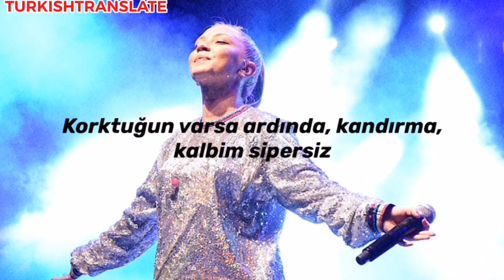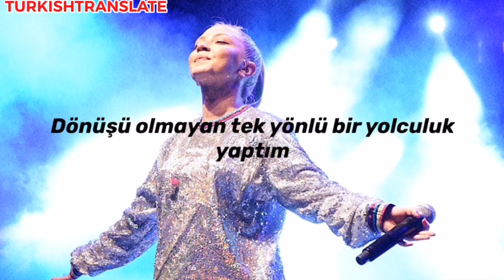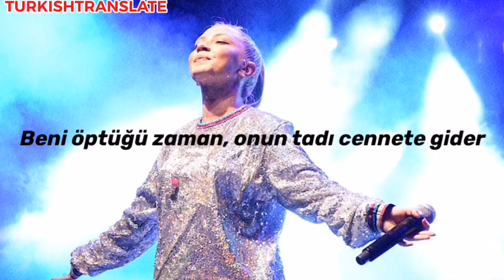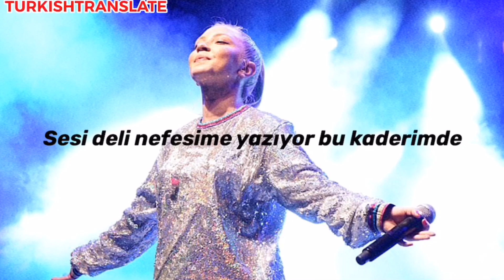Nos Fuimos Lejos (Turkish Version) (Türkçe Çeviri)